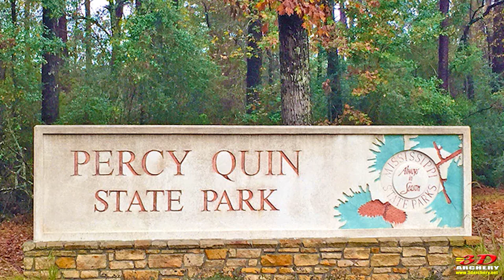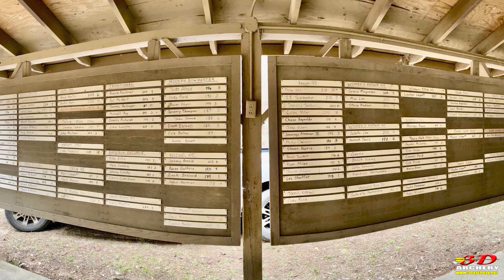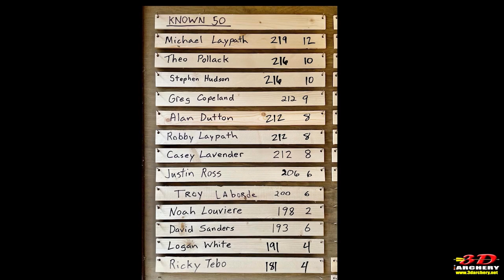Percy Quin Archery Club 3D Archery Shoot - Is this much fun even legal?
This week I'm in McComb Mississippi at the Percy Quin Archery Club's first 3D Shoot of 2022.

I join a great group of Trad Archers from the Moselle Archers and wow, did we ever have a blast!